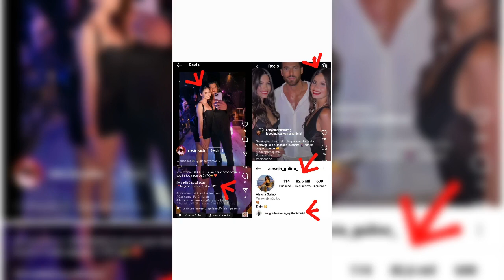CAN YAMAN GIRLS ALESSIA GULINO/GIULIANA BATTAGLIA NIGHTS, GIARDINI EDEN ROMA ITALIA SICILIA SARDEGNA